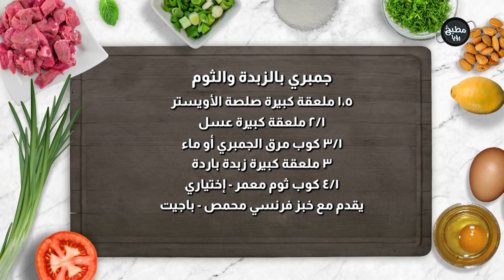سر مرقة رأس الجمبري بالمأكولات البحرية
المقادير

٢ ملعقة كبيرة زيت زيتون
٥٠٠ جم جمبري - مقشر و منظف
ملح بحري
١ ملعقة صغيرة بودرة بصل
فلفل أحمر حار مجفف
٦ حبات ثوم مهروس
١،٥ ملعقة كبيرة صلصة الأويستر
٢/١ ملعقة كبيرة عسل
٣/١ كوب مرق الجمبري أو ماء
٣ ملعقة كبيرة زبدة باردة
٤/١ كوب ثوم معمر - إختياري
يقدم مع خبز فرنسي محمص - باجيت